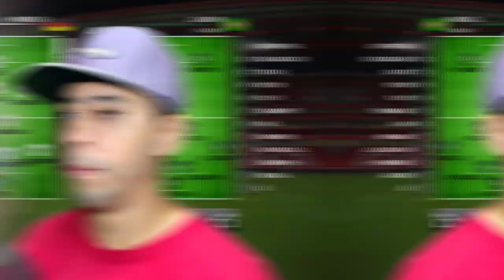VOLTEI NO TEMPO +1 VEZ PRA EVITAR os 7x1 e CONQUISTAR O HEXA na COPA de 2014 - PES 2014